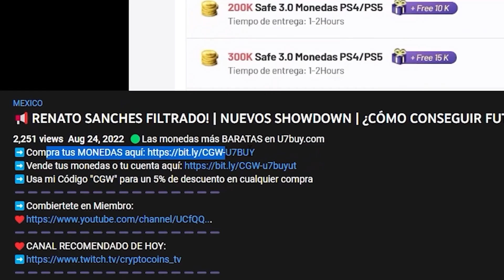🟡PREDICCIÓN DEL TOTW 4 | EQUIPO DE LA SEMANA #4 | FC 24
➡️Si gustas apoyarme puedes convertirte en Miembro 🙏